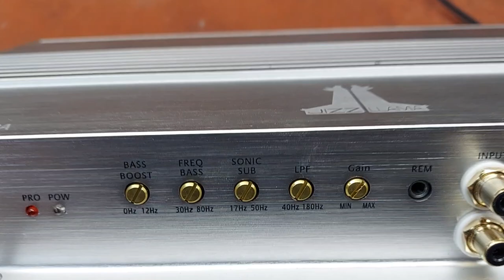Jizz Llama 1000/1 class D guts $300 shp'd w/3yr 100% QC replacement for replacement of JL Audio amps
My favorite subs from them, were the ML series.  Just a blank, aluminum cone and easy to remove back decal and dumb vent thingy.

The SPLW subs were probably their most popular item and they shared the platform with the Power Acoustik MOFO series.

1200.1 Class D on Amazon

600.1 Class D on Amazon

Big 4ch class AB amp for highs

12AF2S - 12" AudioFag 2 ohm SVC - $150 local, your choice of cap.
10AF2S - 10" AudioFag 2 ohm SVC - $150 local, only black poly at this time for the cap.

Only $200 shipped to all of America.

Only $150 shipped to all of America.

Recoil DSP w/ 4ch class D amp and Bluetooth built in, just $150 shipped.

Text me direct for old PPI / Precision Power, Phoenix Gold, Orion power and speaker plugs. 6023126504 TEXT ONLY

3yr warranty against defects.  Rubber surround and swivel metal tweeter.  100uf Bass Blockers also included.  Grills are also available for FREE on most sizes.

3yr warranty against defects and we can drop ship direct to your client with your return address to keep The Underground... .Underground.

Priority Mail will be more.

3.5" pair $85
4" pair $90
4x6" pair $95
5x7" pair $165
5.25" pair $165
6.5" pair $165 Compare to Focal Flax
6x9" dual tweeters $185 per pair.

9 conductor 25' speaker wire with remote rolls are only $20 each shipped from me.

Copper / OFC Big 3 kits that you don't really need but here's a link for reference.

REMEMBER, ALL KITS FROM ME ARE CUSTOM MADE FOR YOU!!  YOU CAN SWAP OR ADD STUFF.

8ga OFC kits from ME are just $40 shipped (Hooker Brand)
or

4ga OFC kits from ME are just $55 shipped.

0ga copper kits are $99 shipped from ME, ME, ME!

or

Put me on The Moon!